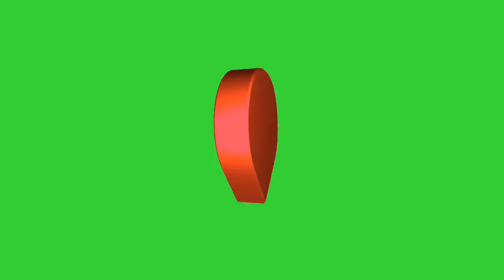3d Location pin green screen free usage no copyright